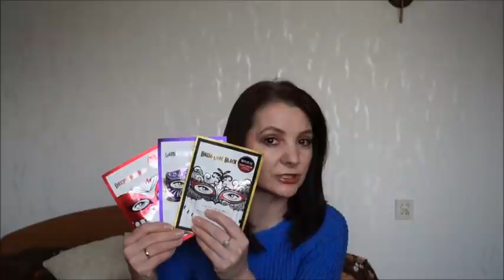zakupy jeszcze z grudnia...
Zapraszam na zakupy, dziś kilka produktów które są nowościami w mojej pielęgnacji ciekawe czy będę z nich zadowolona?

Cien płatki kosmetyczne 3,79
Dry suchy szampon Lidl 8,99
Pianotwory 9,90
Oriflame mydło w kostce i Oriflame płyn do kąpieli 19,99
Oriflame żel pod prysznic 7,99
Oriflame kremy do rąk 9,99
Frotto chusteczki nawilżone 0,99
Sól do kąpieli lawendowa 3,54
Dress Code maseczki w płacie Lidl za szt 9,99, 12,99
Missha maseczka miodowa 8,63
Nacomi peeling malinowy do dłoni 12,95
Nacomi scrub do stóp 12,95
Nacomi olej kokosowy 11,51
Nacomi czarne mydło 0,01
Eveline korektor 2w1 10,49
Suddnely diamonds woda toaletowa 14,99
Eveline serum do rzęs 3w1 12,47
Palmolive mydło w piance 9,99
Oriflame tusz do rzęs 14,99
Rimmel podkład tester 0,01